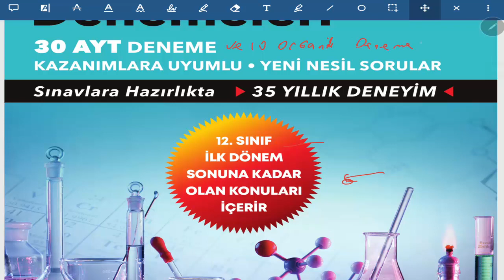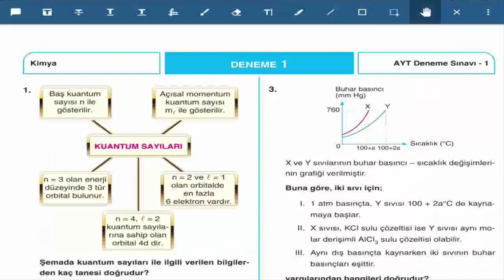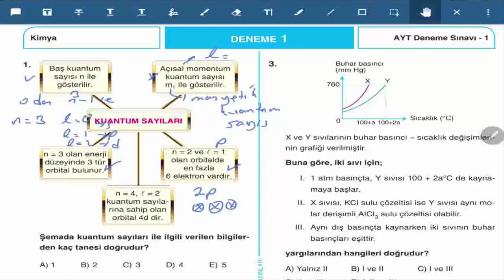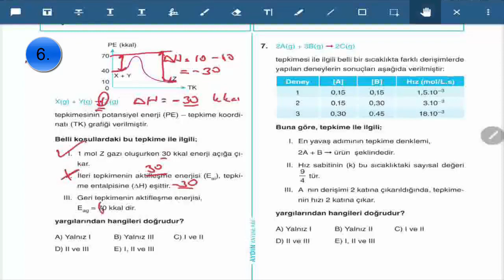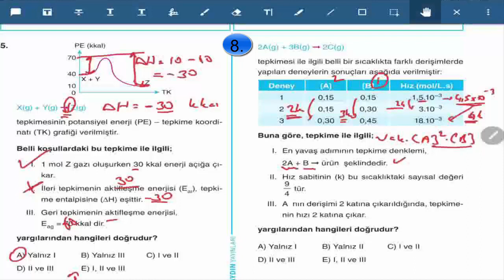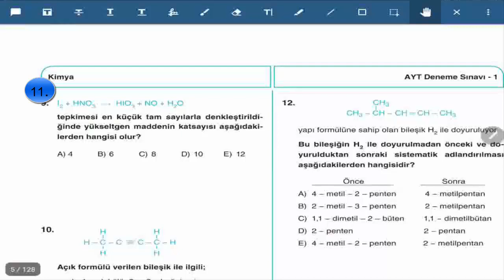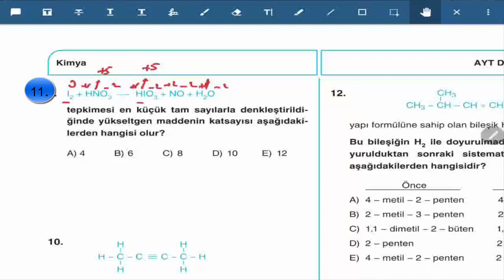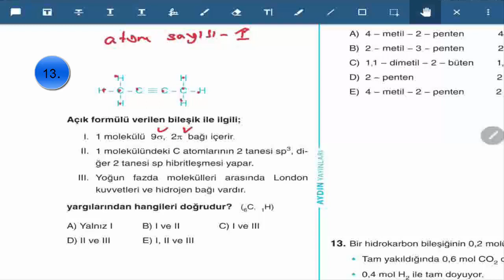Aydın Yayınları Ayt 1.Deneme Çözümleri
Aydın Yayınları Ayt 1.Deneme Çözümleri 4 Nisan Kazanımlarına Uygun Organiksiz